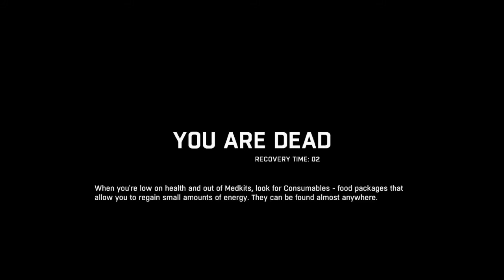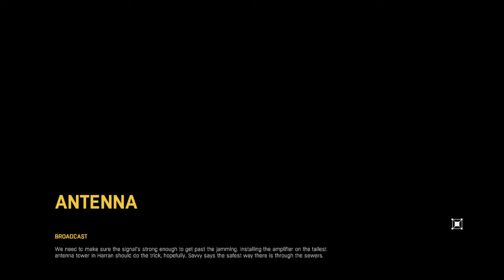Oh Boiii Dying Light Lets Play Eps 22